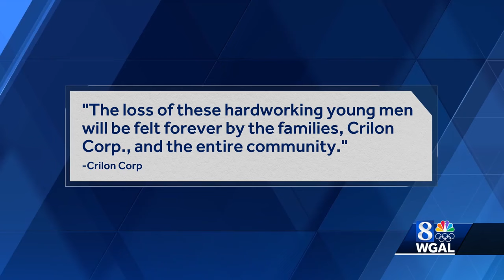Family, colleagues mourn 3 construction workers killed on I-83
Family, friends and colleagues are mourning three construction workers hit and killed on Interstate 83 in York County on Wednesday.